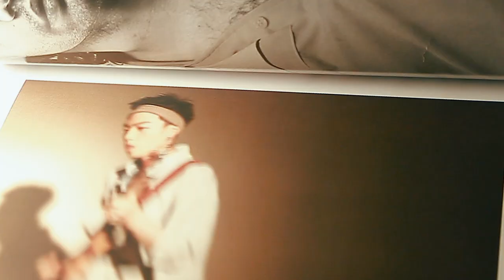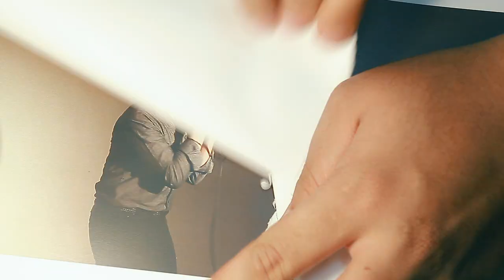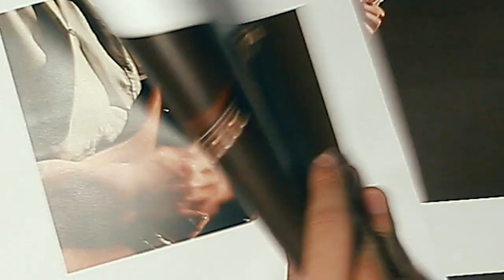FRED PERRY SUBCULTURE VIEWZIC SESSION 2012 | THE KOXX "Take Me Far From Home" M/V (HD)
FRED PERRY SUBCULTURE VIEWZIC SESSION 2012 | THE KOXX "Take Me Far From Home" M/V
THE KOXX Official
Foundation | FRED PERRY Korea
FRED PERRY Official
Produced by VM Project Media Group
Filmed / Edit by Beomjin Jo
Assistant Director Jang Hyeonsang
FRED PERRY SUBCULTURE VIEWZIC SESSION 2012 | THE KOXX + VIEWZIC Live Concert
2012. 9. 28 Fri 8PM
KT&G Sangsangmadang Live Hall
Ticket Link 티켓링크
FRED PERRY SUBCULTURE
Subculture is Fred Perry's new music initiative bringing you the brightest young talent on the music scene, alongside the cream of British music artists that have a long standing relationship with the brand. Subculture was launched by the legendary Paul Weller at The 100 Club -- the oldest independent music venue in Britain -- in September 05.
Why is Fred Perry involved with music?
Because it is the original sportswear to streetwear brand -- initially adopted by Mods in 1959 because "They could wear it all night and still look good in the morning" -- it has then featured in almost every British youth subculture since. From Mods, Suedeheads, Ska/Two Tone, Punk, New Wave, Casuals/Perry Boys, Britpop, Electronic/Rave and the latest Indie revival -- the laurel has been ever present. Passed from generation to generation as an understated timeless classic.
Since its launch, Subculture has also often been the first to feature the latest underground sounds on a global basis. This includes The Young Knives, The Rakes, The View, Black Lips and The Draytones -- many of whom are now reaching global fame. Alongside the definitive British guitar bands, we have also featured The Klaxons, New Young Pony Club, Metronomy and Shy Child -- showing the depth of the musical heritage and contemporary relevance of the Fred Perry brand.
Subculture has also been honoured by music legends such as Paul Weller, Graham Coxon (Blur) and Terry Hall (The Specials) playing the unique venue that is The 100 Club.